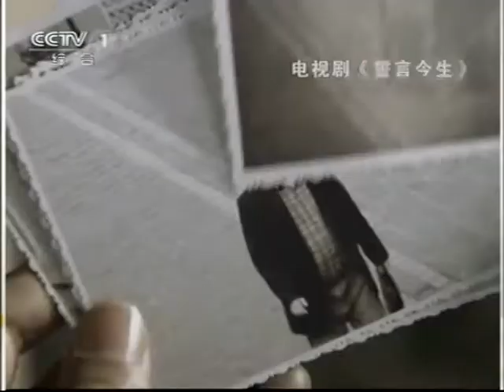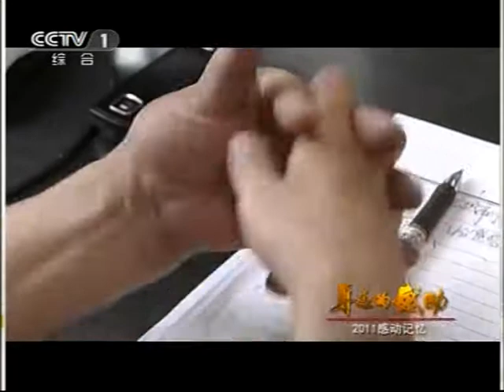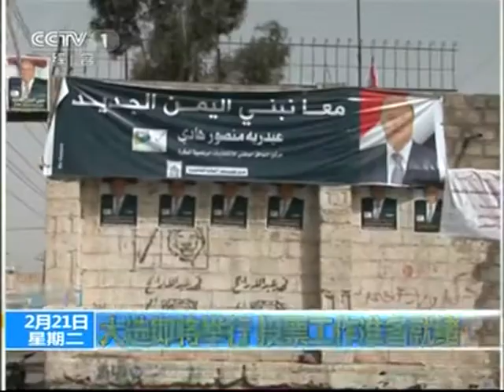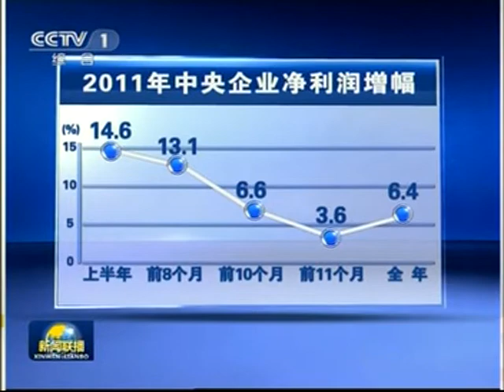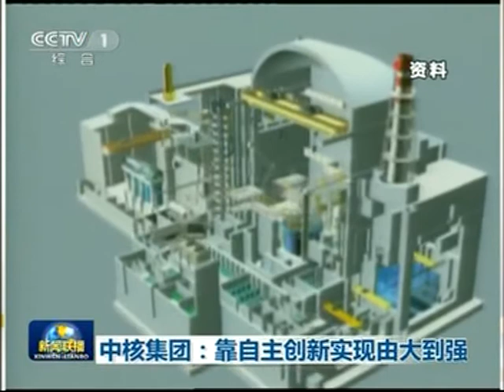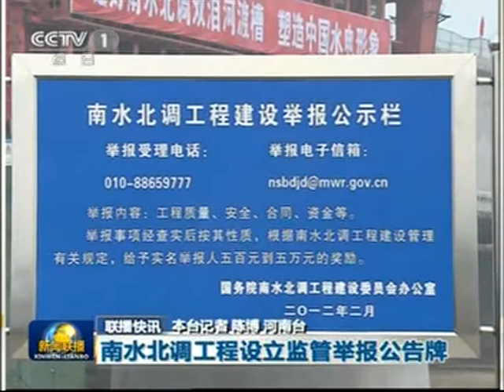習近平領導復興時代 CCP China communist regime economy power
DOC CN NEWS 2011 XI 1151526